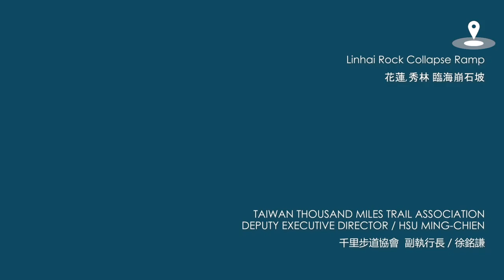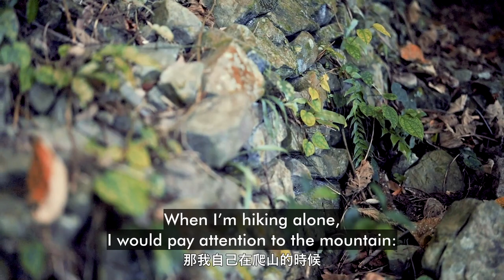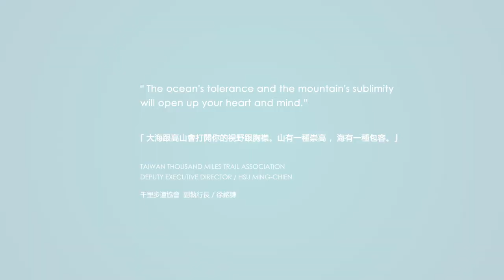第四屆亞洲步道大會-專訪 徐銘謙副執行長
徐銘謙 副執行長
【亞洲步道大會在台灣×千里步道】
海邊來的朋友，走過來~走過來~把所有的煩惱全都拋開喲！
大會歡迎影片，歷時數個月的上山下海和訪談，蕭青陽設計師透過動態影片，傳達這次大會核心理念 友朋自遠方來。
海洋的意象、步道、台灣大山大海的壯闊地景，以及我們多元族群的語言，透過聲音、透過畫面，是多麼美好的存在！當然，最重要的還是因為「友」你一起，一起樂在其中，一起歡迎即將來到台灣的世界各地朋友！
「亞洲就是一個一個島，透過海洋的連結，海洋是串起友情的橋樑；
台灣是群山之島，海就像是自然的步道，透過步道連結朋友的情誼；
世界的朋友，透過海洋來台灣，我們也將以 國家綠道 的精采榮耀迎接」

【影片小秘密】
錐麓古道與石硿子古道 (曾與太魯閣合作的手作步道)
崇德海邊 (千里步道的環島綠道)
手作步道 (台北大縱走雙溪溝古道)
野球孩子 花蓮富源少棒隊的小朋友打棒球。在富源有間練習曲書店 ，它不是獨立書店，就只是想讓小孩子過來看書，就這樣的初心，因為小孩心的活潑好動，就在新城國小也支持的狀況下組成了棒球隊，在新城國小提供給南平、澳花的小孩子有提供住宿和運動的場所，就成就了野球孩子的榮耀與夢想。
大會歡迎影片 就是【野球孩子】歷屆累積的組曲，歌曲韻涵著各屆孩子的幽默、風趣和夢想，歌曲值得品味，就像步道值得探索~